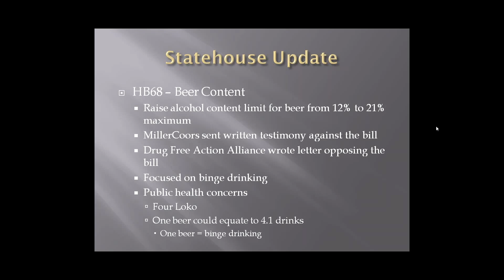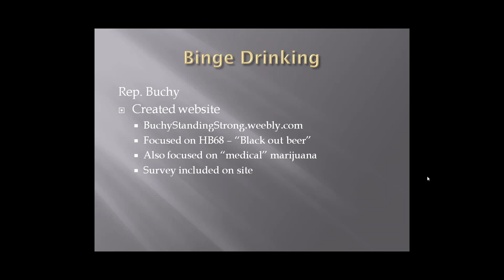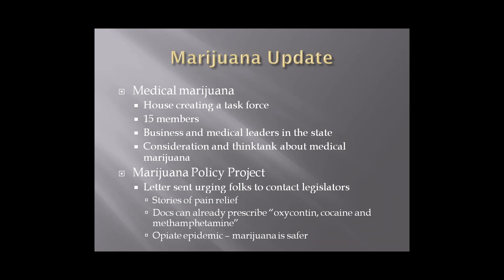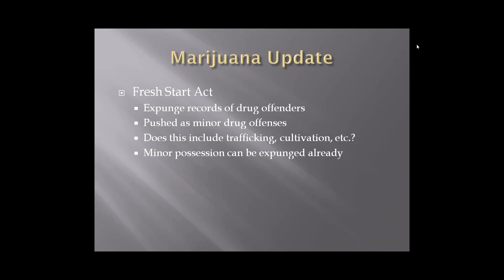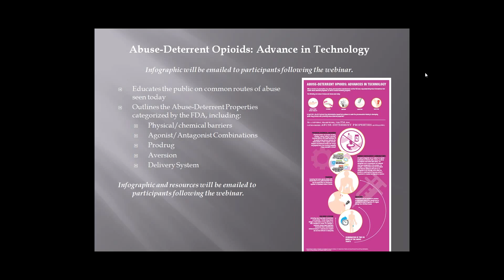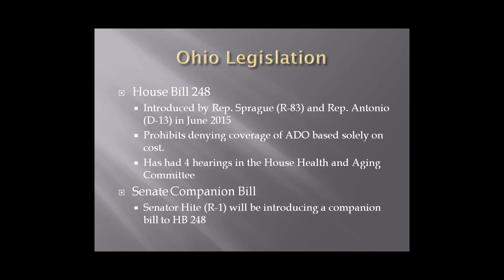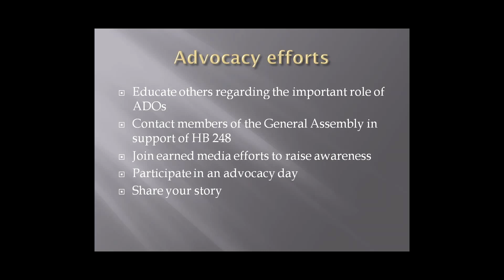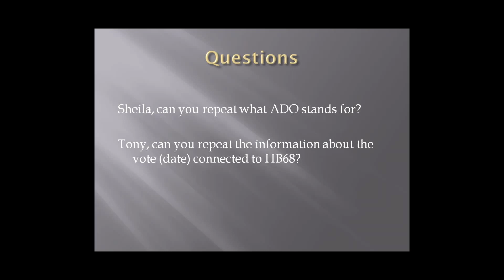Advocacy Webinar - January 2016